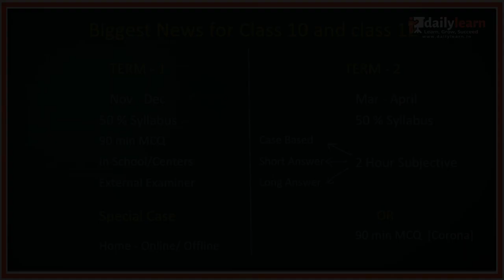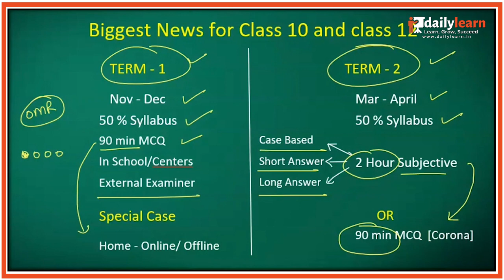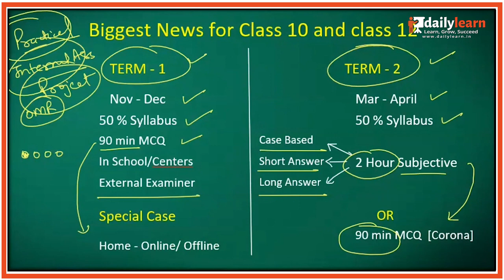cbse latest news | cbse board exam latest news today | cbse biggest update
DailyLearn is an EdTech​ platform focused on providing affordable access of quality education to all, LIVE​ online courses in local languages for state board school students, across various science and commerce subjects such as Mathematics, Physics​, Chemistry, Biology, Accounts, Economics, Business Studies and English. Aided by the best & experienced teachers, we help you learn better, grow and succeed. We bring the coaching experience to the comfort of your homes and mobiles.

Offered Classes:
⭐Class 9th to Class 12th, LIVE online courses

Offered Subjects:
1. Mathematics
2. Science (Physics, Chemistry, Biology)
3. English
4. Commerce (Economics, Accounts, Business Studies)

Why choose DailyLearn?
⭐A team of experienced teachers
⭐In-depth LIVE classes
⭐LIVE Doubt Clearing Sessions
⭐Sample papers (Video Solutions)
⭐Solving Important Questions for Board Exams